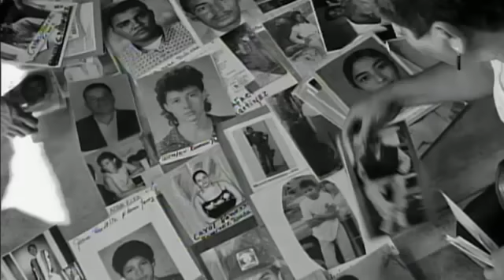Spot de TV: Andrés Manuel López Obrador [Elecciones México 2012]